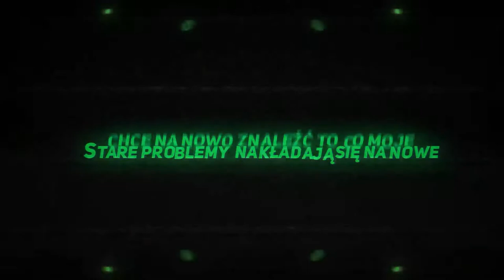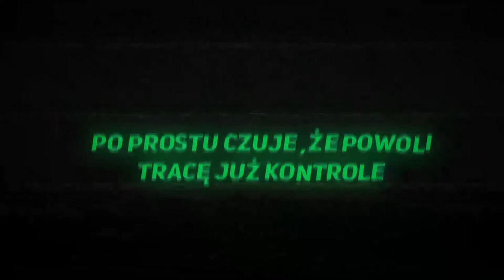Vevo X - Moje Serce Ciągle Płonie (Lyrics) (Prod. CVLT Beats)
"Moje Serce Ciągle Płonie "  jest to kolejny kawałek na tym kanale z płyty "Odrzucenie"